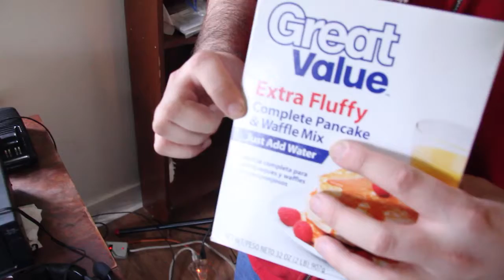Field Day Waffles